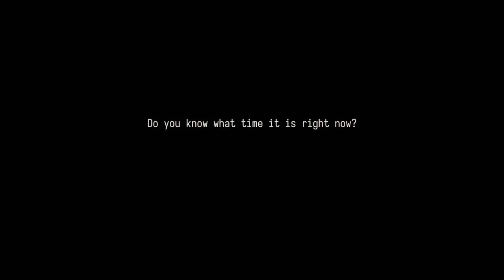Game settings are getting weird